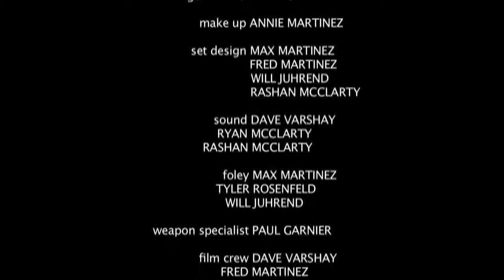WILL I AM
This is a short film that i directed for a beginning film class. This is the short version. Longer version coming soon.

This video features period weapons and a German uniform straight from the second world war. They are 2 Kar98k, 1 M1 Garand, and an M1 Carbine.

It was shot at 1080 60i on a Canon XHA1.